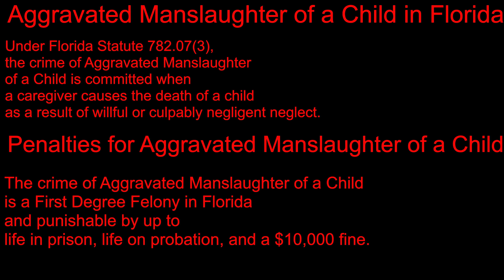MAN BEATS 2-YEAR-OLD To DEATH for "URINATING ON COUCH"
Today We Have A Heartbreaking Story Of A Mothers Boyfriend Beating Her 2 Year Old Son To Death Because He Urinated On The Couch.

I've Learned After Recording This Video That The Father Had Sent Multiple Letters To The Judge To Get Full Custody Because The Mother Wasnt Fit To Have The Son. She Denied Every Letter, And Neglected His Attempts At Getting Custody Of His Son, And Essentially Played A Roll In The Death Of This Young Boy.

SHARE to all your friends, We're trying to grow!